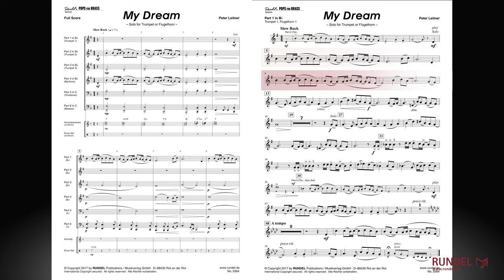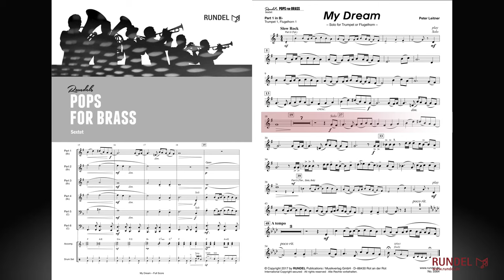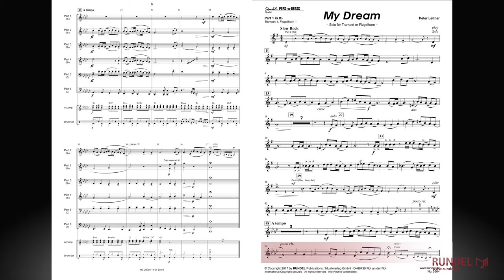My Dream (Play Along Version) | Peter Leitner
Stimmensatz Sextett:
Partitur
1. Stimme in Bb/C (Trompete 1 / Flügelhorn 1)
2. Stimme in Bb/C (Trompete 2 / Flügelhorn 2)
3. Stimme in Bb/C (Trompete 3 / Flügelhorn 3)
4. Stimme in Bb/C (Posaune 1 / Tenorhorn)
4. Stimme in F/Eb (Horn 1)
5. Stimme in C/Bb (Posaune 2 / Bariton)
5. Stimme in F/Eb (Horn 2)
6. Stimme in C/Eb (hoch) (Tuba 1)
6. Stimme in C/Bb (tief) (Tuba 2)
Schlagzeug (ad libitum)
Akkordeon/Gitarre (ad libitum)